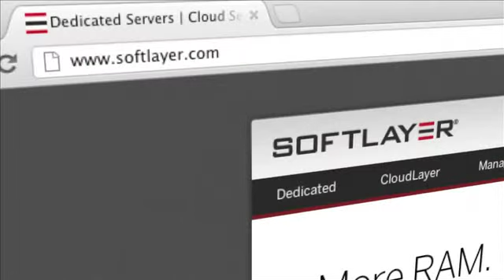Nashville Fitness and Beauty Roundup: Brandi Binkley Pt1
Zane and Brandi discuss eating to lose fat, not muscle, and quality of foods.